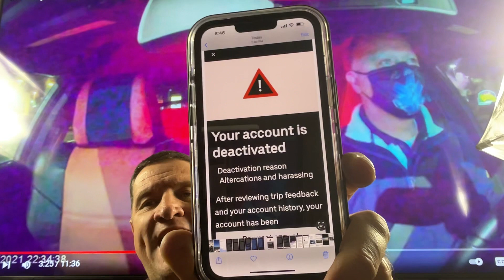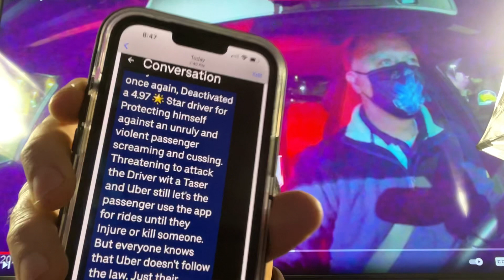Let’s get RIDESHARE Trixter Re-activated.3rd party rider makes false reports & gets John deactivated